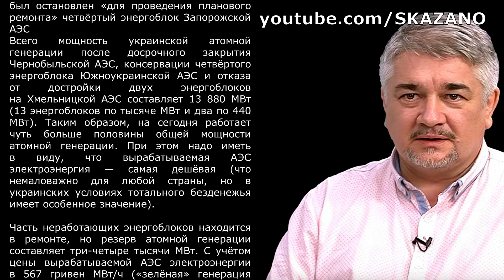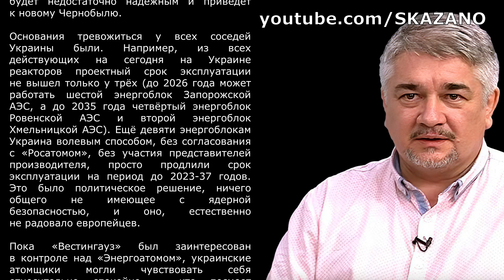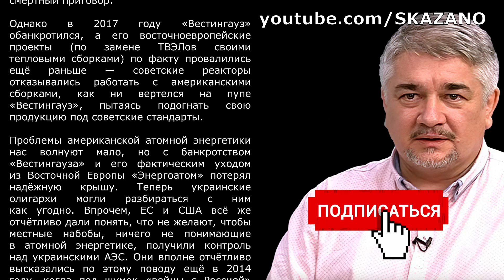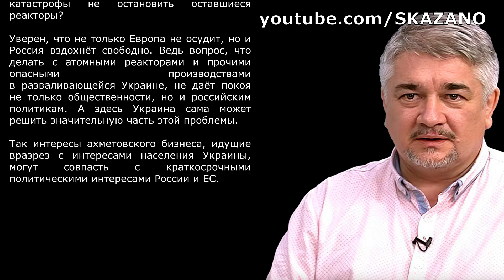КРАН. Ростислав Ищенко